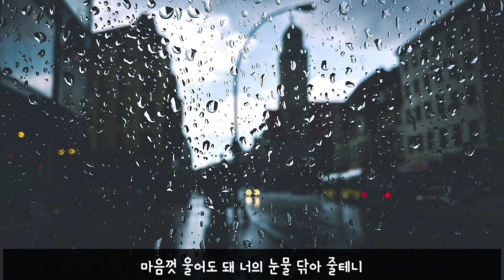유리의성 - K2(김성면)_kpop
유리의성 가사

모두 지난 일인데 이미 넌 내 곁에 없는데

이젠 받아들여야하는지 이별은 시간이 흘러가도

추억보단 아픔으로 그렇게 남나봐

유리로 집을 지어 아무도 없는 공간에서

우리 영원히 함께 하자던 너의 꿈 깨어져버린

유리 조각되어내 가슴에 흩어져 내리네

추억은 아주 잠시 나를 위로할 뿐 우리 이별뒤로 사라져가고

하지만 내가 믿고 싶은 건 다 하나 이 세상이 끝나면

다시 만날꺼야 저 하늘 위에서 그토록 바라던 유리의 성을 지어서

그때는 너의 손 놓지 않을게 마음껏 울어도 돼 너의 눈물 닦아 줄테니

널 지켜줄꺼야 니 맘에 상처가 아무는 날까지

우린 영원히 함께해 그때는 너의 손 놓지 않을게

마음껏 울어도 돼 너의 눈물 닦아 줄테니

본 채널은 유튜브 승인받지 않는 채널입니다

수익이 없음을 말씀드립니다.

광고는 영상 시작 전 나올수있고, 유튜브의 바뀐 규정으로
나오는 광고영상 입니다.

영상 자체엔 광고가 없음을 다시 한번 강조 합니다.